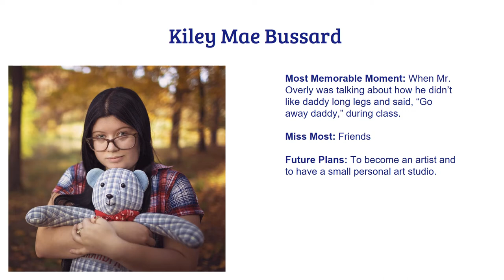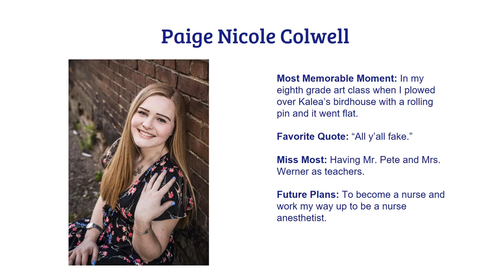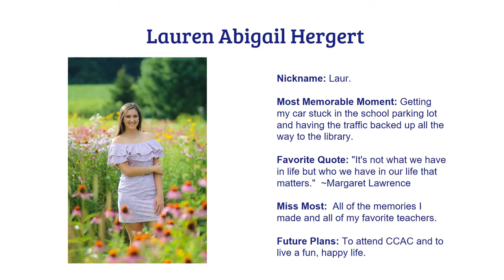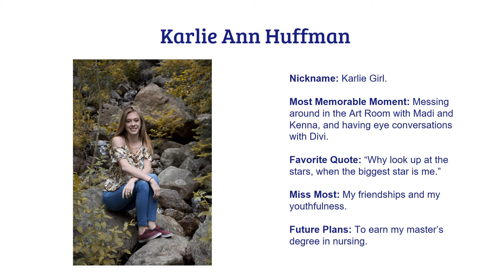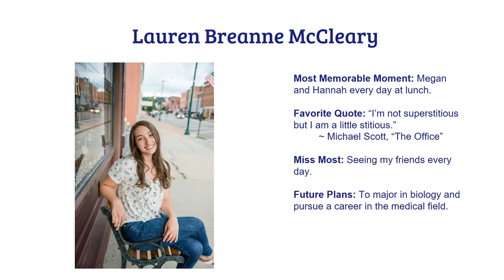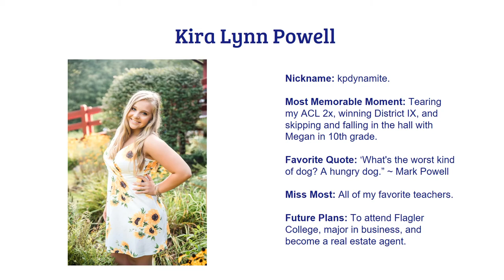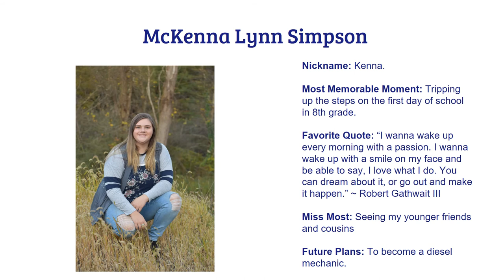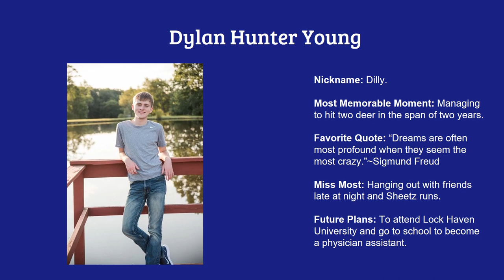Class of 2020 Graduation Multimedia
Slideshow for the BAHS Class of 2020.